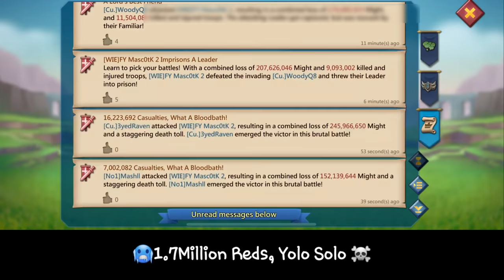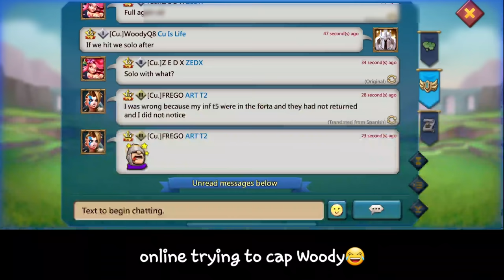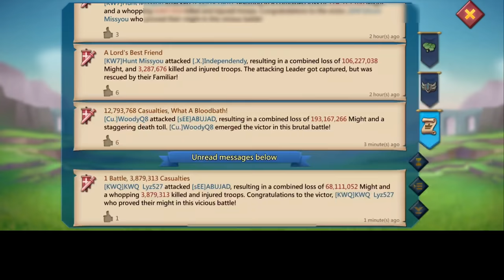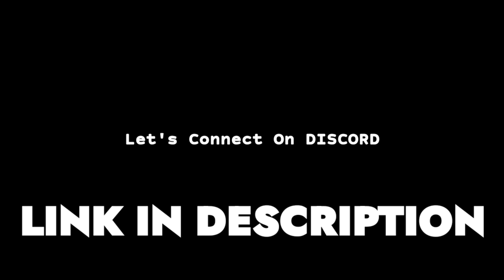WOODYQ8 MAKING YOUR TROOPS DISAPPEAR! - SMASHING ONLINE RALLY TRAPS Ft Cu. KW - Lords Mobile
WOODYQ8 TRIMMING YOUR TROOPS

HUAWEI APPGALLLERY:
1) Install HMS security if prompted for AppGallery to run
2) Register a Huawei ID account
3) If you need any helps or want to join the VIP club, contact AppGallery Team via discord